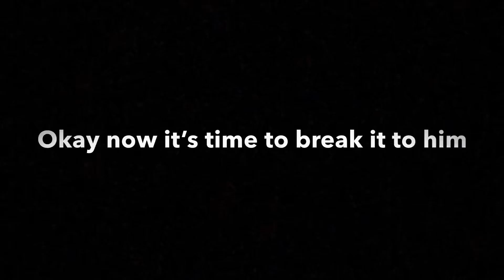We’re Pregnant PRANK on boyfriend 🤣 | T&Z Tv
*** WE DO NOT OWN COPY RIGHTS TO ANY MUSIC PLAYED IN THIS VIDEO
Just to clear the air no we are not pregnant it was just a prank or are we?